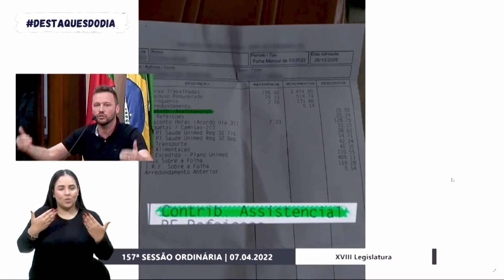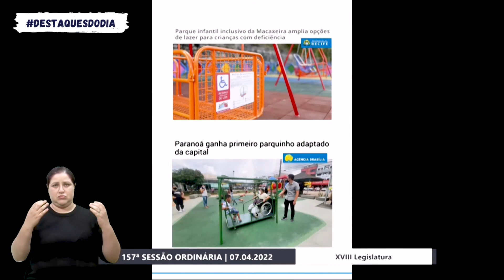Moção sobre porte de armas gera debate | 07.04.2022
Oi gente. Resumo da plenária de hoje chegando pra você :) Sessão de Notícias destaquesdodia está no ar! Na edição de hoje você vai ver

- Moção de apoio ao PL do governo federal, que altera a legislação para o uso e o porte de armas de fogo, gera debate no plenário;

- Câmara vai ter Frente Parlamentar em Defesa da Educação Pública Estadual;
- A Frente Parlamentar Pró Centro Esportivo Automotor em Caxias do Sul é aprovada;
- Deputado federal, Afonso Motta, faz visita a Câmara e fala em harmonia e respeito na política. Fique com a gente ;)